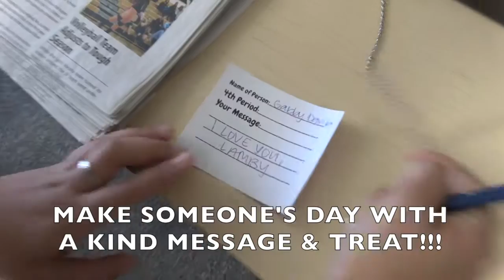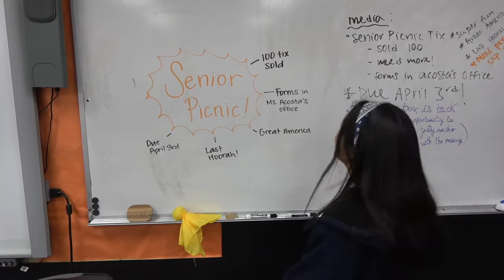Leadership Report 2-5-20